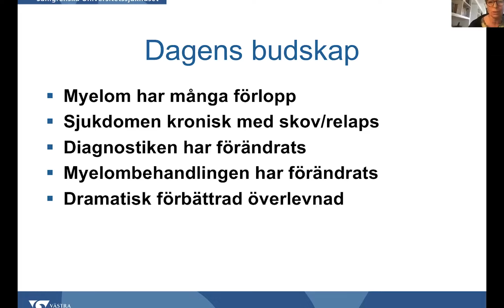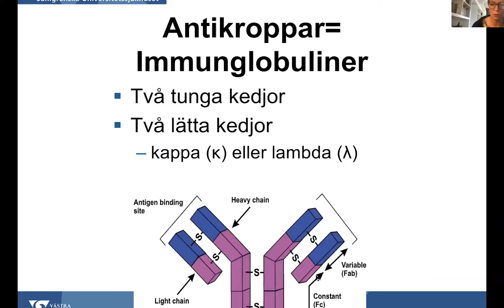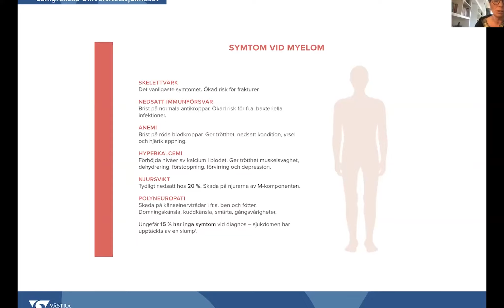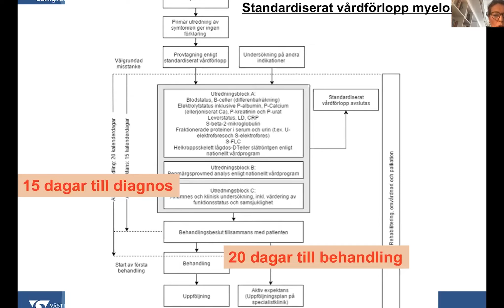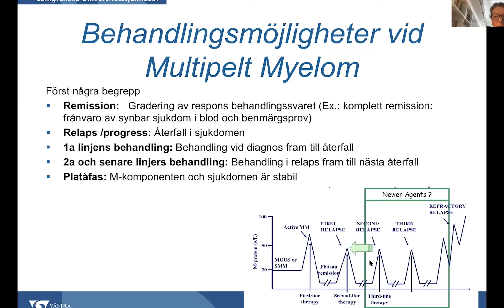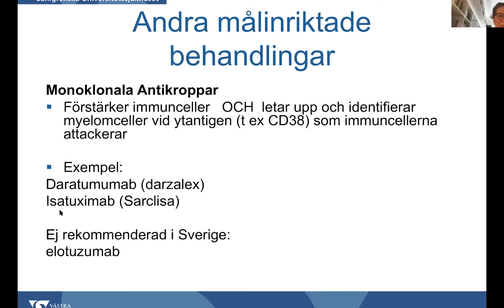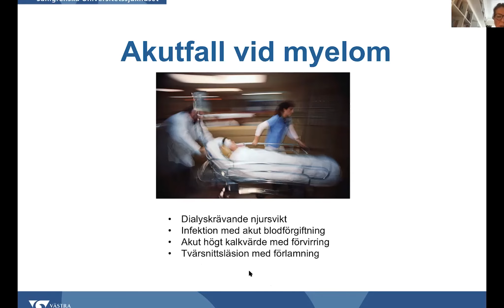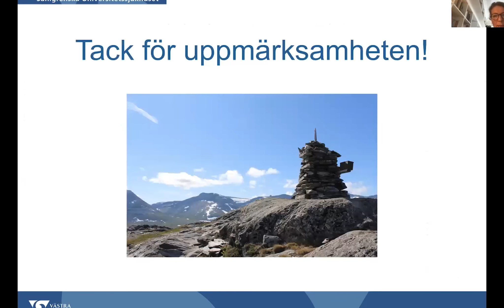DIGITAL FÖRELÄSNING - Myelom - sjukdomen och hur vi behandlar den 2021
LÄGG BESKRIVNINGEN HÄR

Cecilie Hveding Blimark föreläser om myleom och aktuella behandlingar. Föreläsningen spelades in den 19 april 2021.